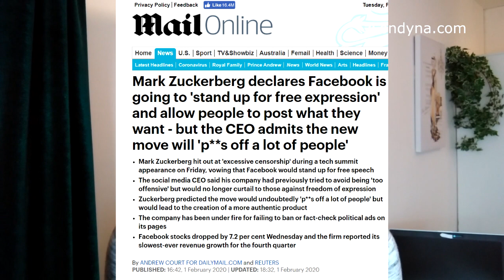Jak se Mark Zuckerberg stal ochráncem svobody slova a jak nás akciová burza zachránila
I když politické reklamy tvoří pouhých 5% tržeb Facebooku a zdá se, že se tento příjem dá obětovat pro radost radikálních liberálům, kapitalistický trh má jiné mínění a také vliv.

Poté, co bylo jejich stažení, respektive konec možnosti zaplatit si politickou reklamu na této sociální síti, oznámeno veřejnosti, akcie firmy začaly rapidně klesat. Když spadly o 7.2%, zakladatel I šéf firmy Mark Zuckerberg prodělal rychlou proměnu a stal se z něj ochránce svobody slova. Politické reklamy tak dale budou na FB možné a možná snad I menší regulace. Samozřejmě radikální ´liberálové´ začali s rozčilováním, že přece takovou svobodu slova snad lidé ani nepřežijí, ovšem my odteď víme, že akciové burzy na Wall Street, v Londýně, Paříži či Frankfurtu (a dalších městech světa) naštěstí zůstávají nohama na zemi a jejich řeč je stale ještě silnější než samozvaných duchovních/morálních vládců světa. A to je dobře. Nevěřila jsem, že to někdy řeknu, ale... neviditelná ruka trhu je prostě pořád funkční, díky Adame Smithe, pořád to funguje! Fakt!  :-D .